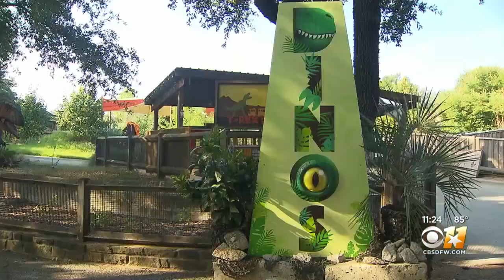Wild Wednesday: Dinos at the Dallas Zoo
CBS 11 News at 11am